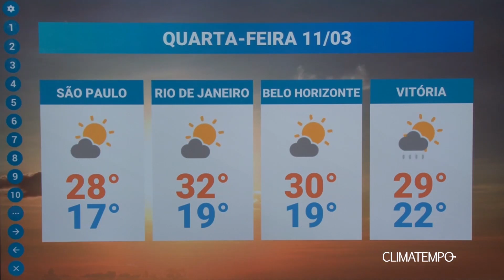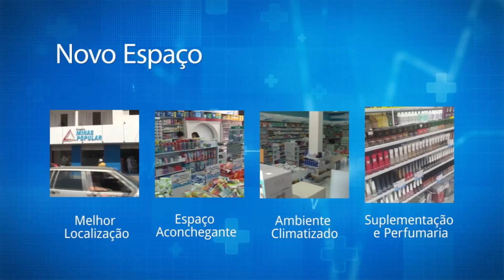INFORMATIVO DTTV NOTÍCIAS - 10/03/2020